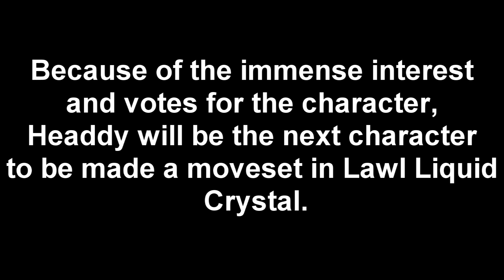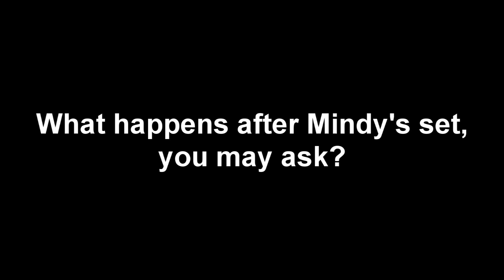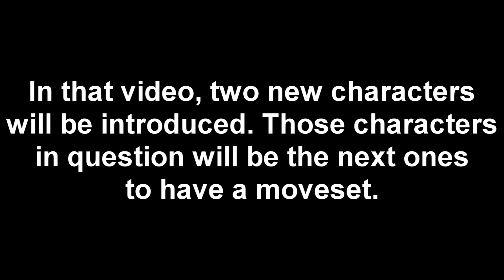Lawl Liquid Crystal - Voting Results + Stages Part 9